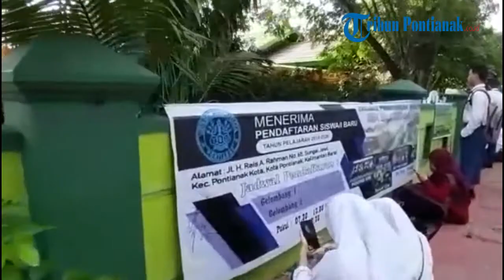Suanana Pendaftran Peserta Didik Baru PPDB di SMA N 2 Pontianak saat ini